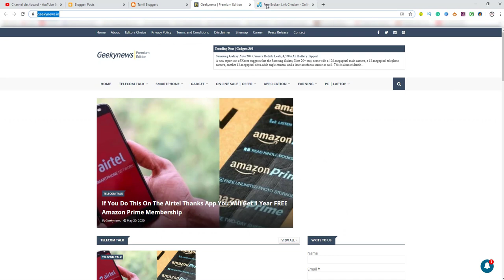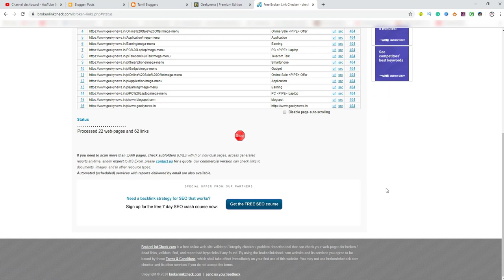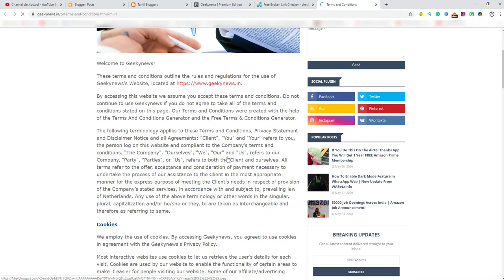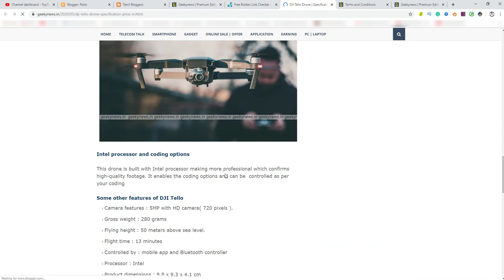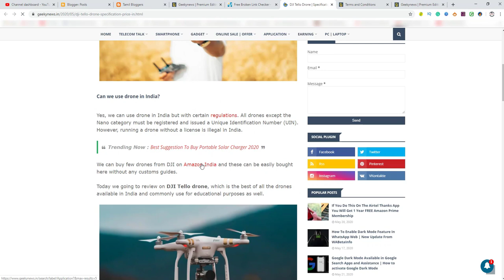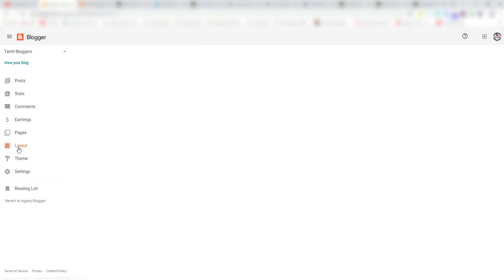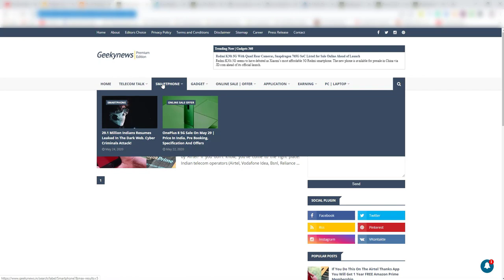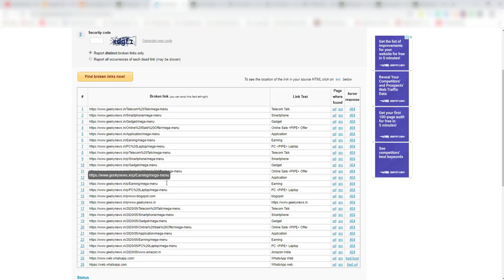How To Check Brokenlinks To Your Blogger And Fixt It | Tamil Bloggers